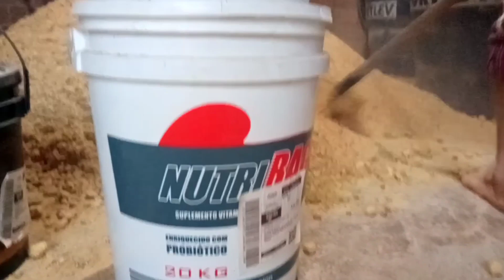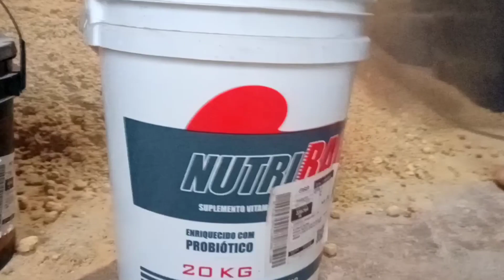Pecuarista produtor de vacas holandês mostra a genética do rebanho bovinicultura do leite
Pecuarista   produtor de vacas  holandês mostra a genética do rebanho bovinicultura do leite Erisvaldo Barros